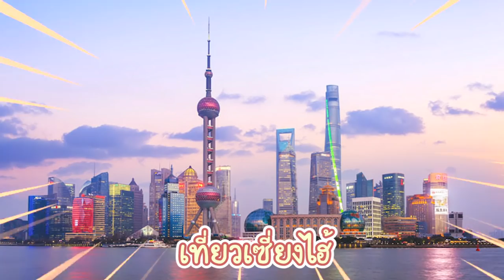เล่าเรื่องเมืองจีน ติดโควิดอยู่บ้านแหวนครึ่งปี! กลับไทยไม่ได้ โดนหมอวีน หอเน่า และสารพัด... | PetchZ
กลับมาแล้วววว กับคลิปเม้ามอยเล่าเรื่องเมืองจีน เม้าท์มันส์มาก ฟังกันเพลินๆได้เหมือนเดิมมม คิดถึงเต้าหู้เหม็นมากๆ อยากกลับจีนแล้ววว